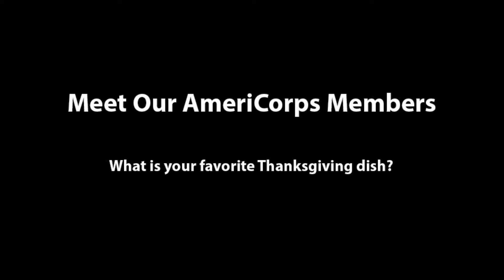Meet our AmeriCorps Members!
In this episode of "Meet our AmeriCorps Members" you will learn what their favorite Thanksgiving dish is, what their favorite flavor of ice cream is, and what their favorite Disney movies are.